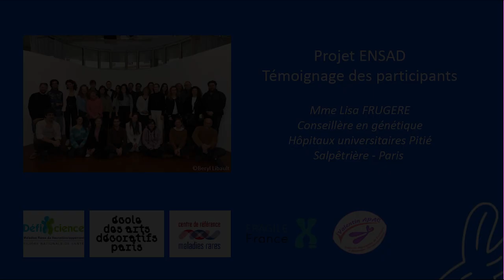Les Outils pour expliquer la Génétique - Témoignage d'intervenant, la conseillère en génétique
Projet ENSAD - Témoignage des participants

Mme Lisa FRUGERE, conseillère en génétique, Hôpitaux Universitaires Pitié Salpêtrière, Paris.

Un projet DéfiScience, en partenariat avec l’Ecole des Arts Décoratifs, Paris.